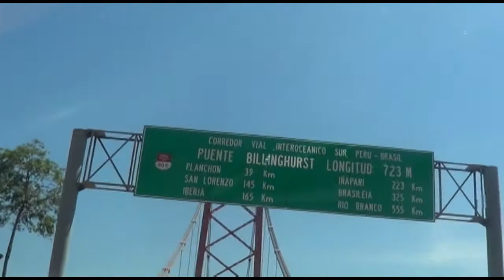FIESTA DE PROMOCION 2013 I E JBSO OCOBAMBA I